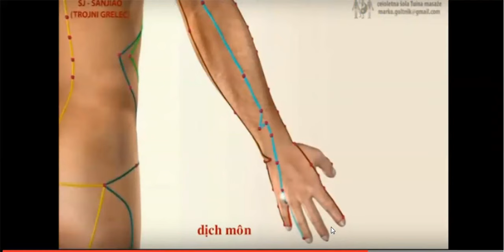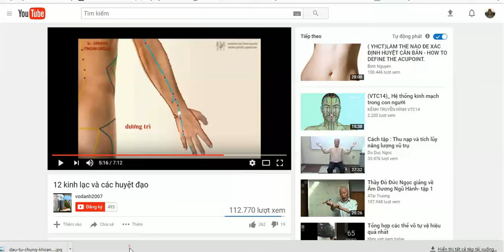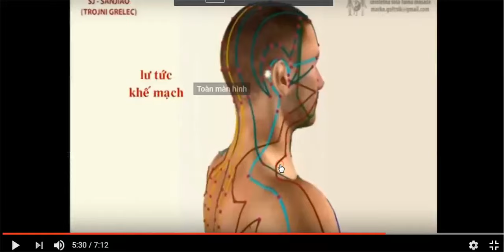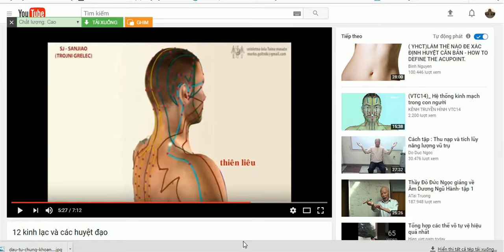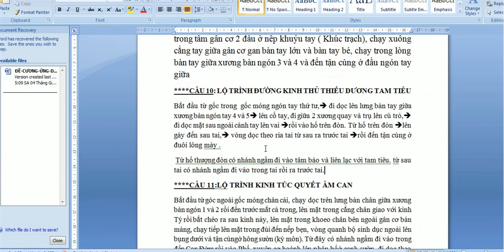Lộ trình của Kinh thủ thiếu Dương tam tiêu